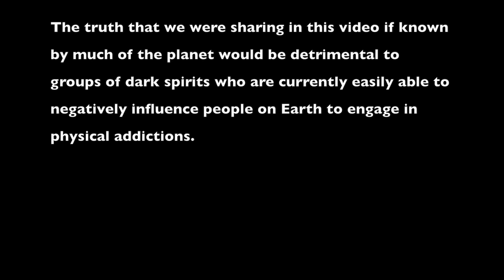Physical Addictions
Recorded on 17th April 2016 in Hampstead, North London.

Nicky & Perry talk about physical addictions and how they effect us spiritually. We also discuss negative/dark spirit influence when our will is engaged to avoid our hurt and painful emotions.

We share our own experiences with processing through and releasing our own physical addictions.